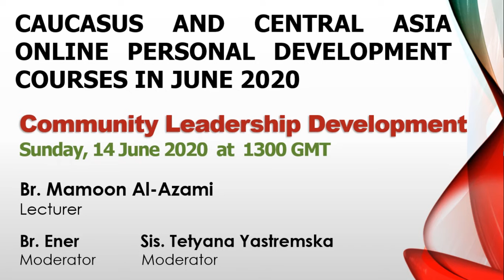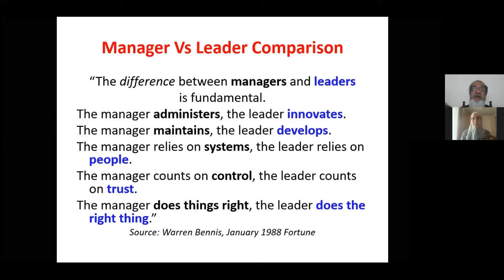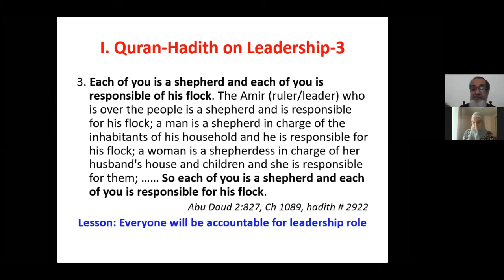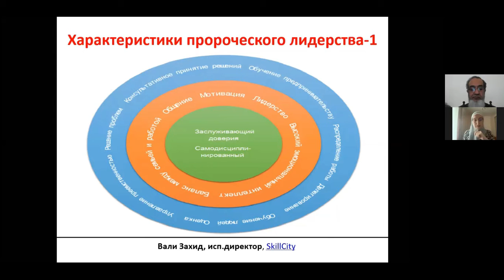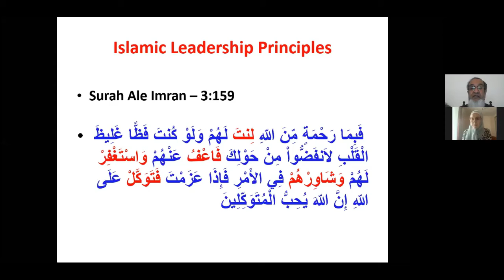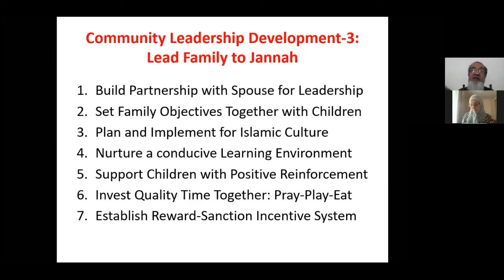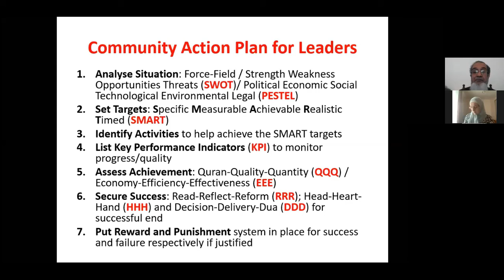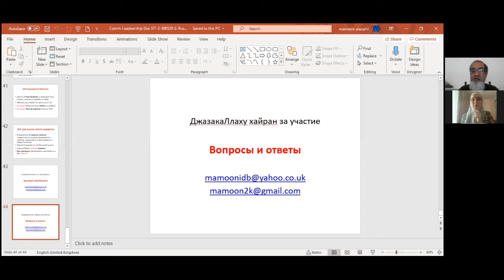Community Leadership Development (June 14, 2020)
Presented by Br. Mamoon Al-Azami for the Caucasus and Central Asia's Online Personal Development Courses on June 14, 2020, with Russian Translation.